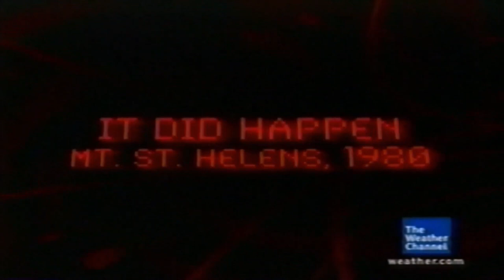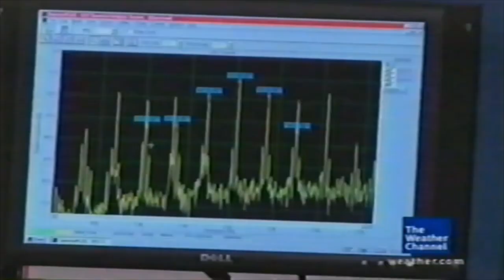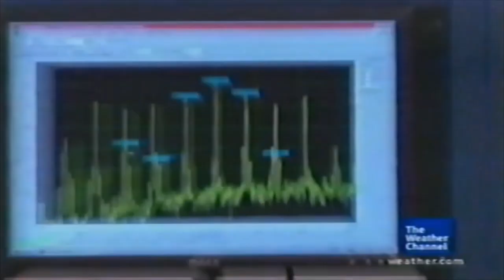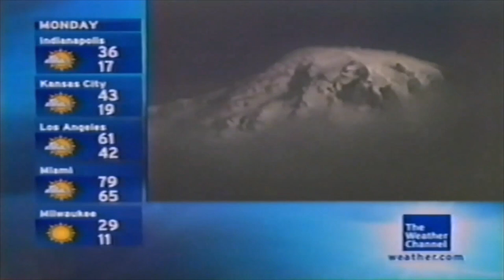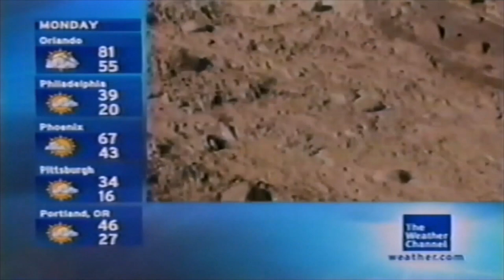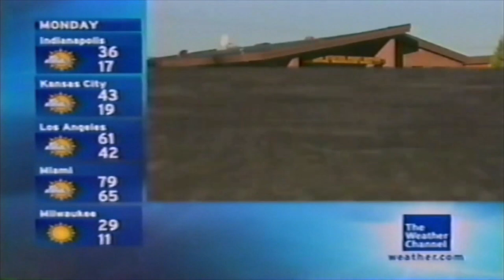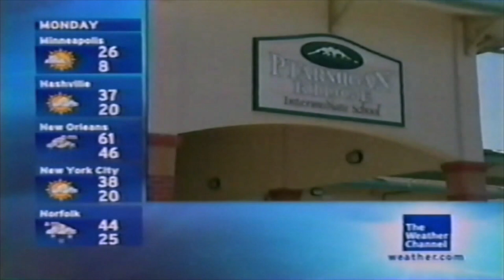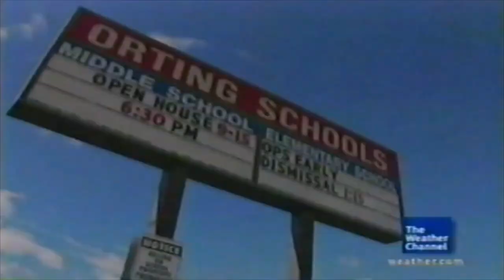It Could Happen Tomorrow: "Living in Mount Rainier's Shadow" - The Weather Channel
"Beautiful Mount Rainier in Washington is the home of a potential disaster.  Located inside Mount Rainier National Park, the devastation from an eruption could be catastrophic.  Based on the 1980 eruption of Mount St. Helens."

Produced by Atlas Media Corp. for the Weather Channel Network, 2006.